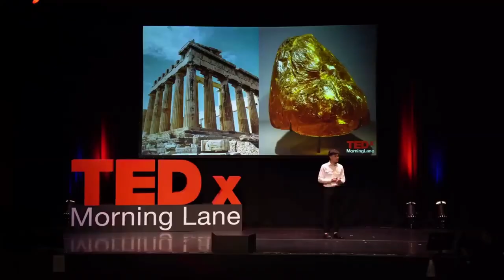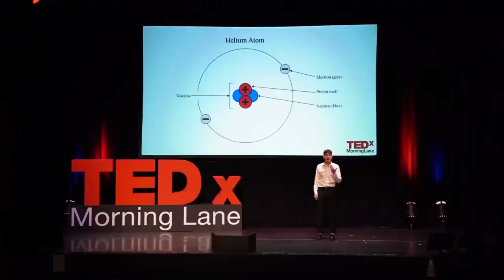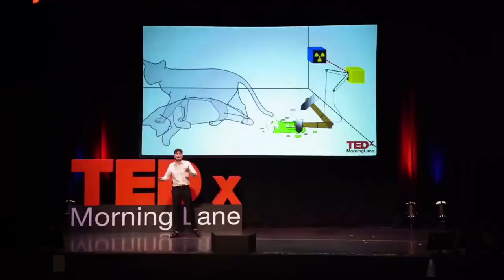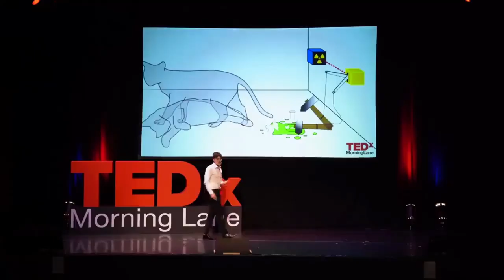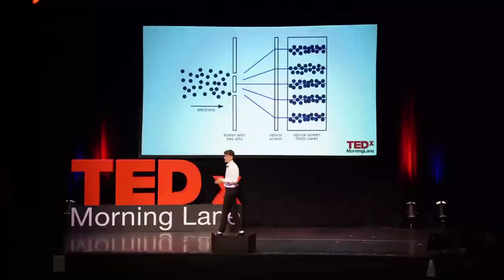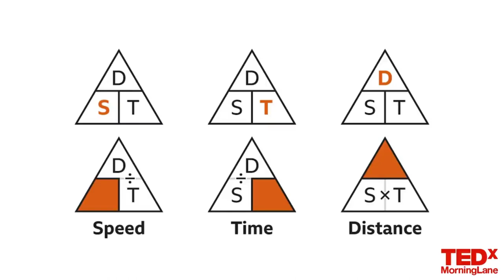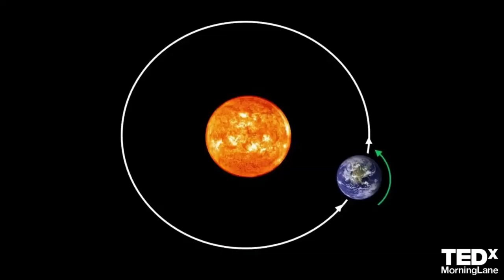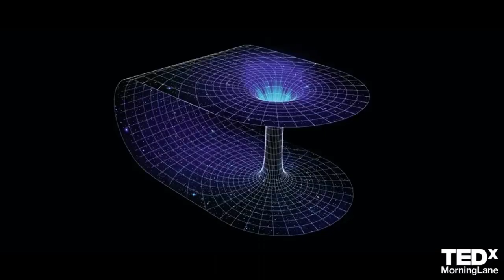Quantum Physics: The Misunderstood Language of the Universe | William Lenney | TEDxMorningLane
William comes in to break down the basics of Quantum theory and why something so massive in every day discussion and life, is still so greatly misunderstood. Both an interesting and educational listen. William Lenney is a nuclear physicist from Newcastle upon Tyne.

William joins to discuss the importance of Quantum theory and how we can better understand the world around us. This talk was given at a TEDx event using the TED conference format but independently organized by a local community.